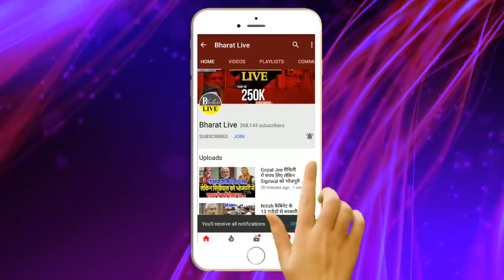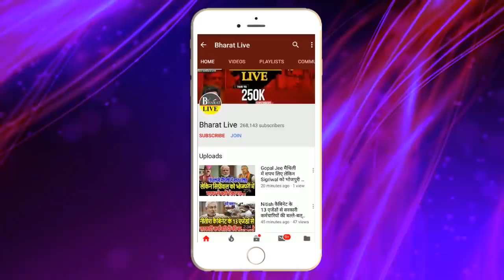विजय सिंहा लौटे पुराने फार्म में, CM नीतीश बैकफुट पर!